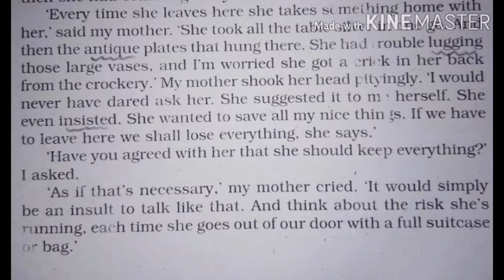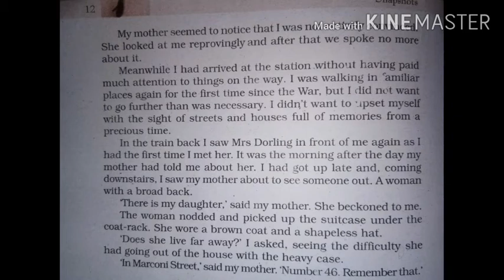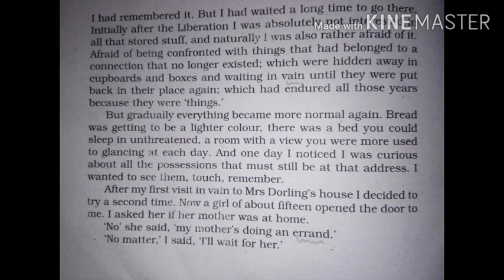28-8 STD11th subject English part 2 by MonikaMa'am